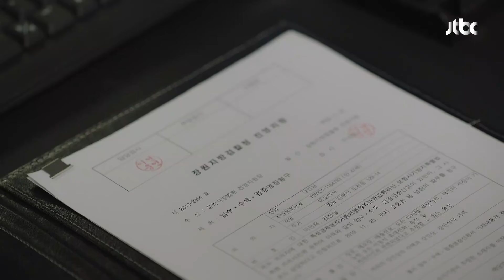정재성, 이선균(Lee Sun-kyun)의 진심에 '국회의원 아들' 압수수색 진행 검사내전(Diary of a prosecutor) 10회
지청장(정재성)을 만나러 온 선웅(이선균)
검사로써 양심의 가책을 느낀 선웅에게
자신의 신념을 이야기로 전하는 지청장
＂강인상 압수수색 진행하세요＂